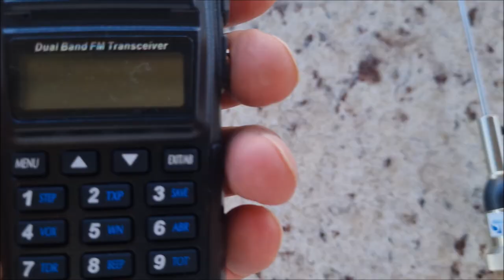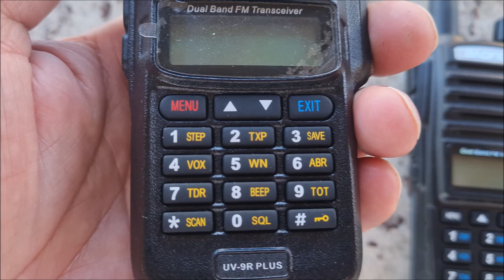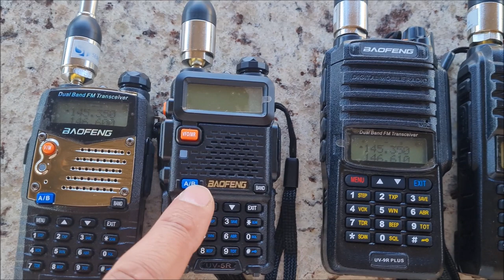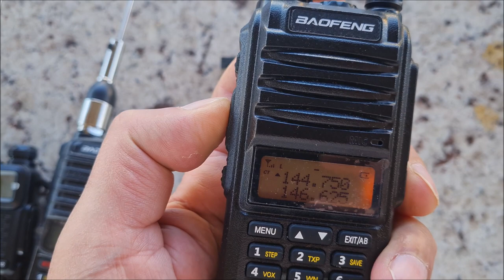As melhores antenas Dual Band para uso Radio Móve fixo Portátil ✅ SIGA O CANAL ✅ MUITO OBRIGADO!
Eng.Espedito Alves